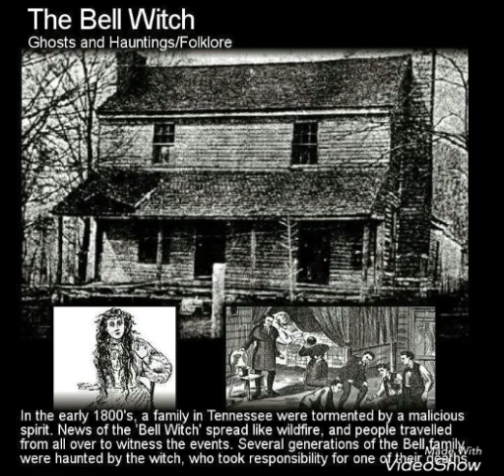Horrifying True stories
Haunting back stories and photos. I do not own these photos I wanted to share these with you